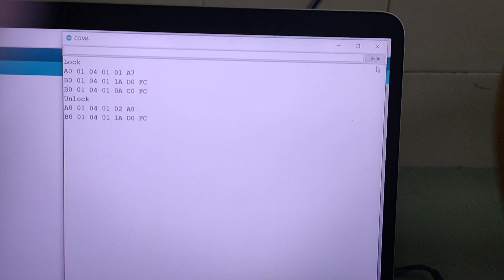ESP32 Parking Barrier